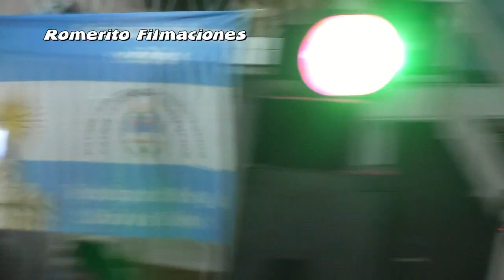Los Nuevos Guardianes del Chámame . ROMERITO FILMACIONES